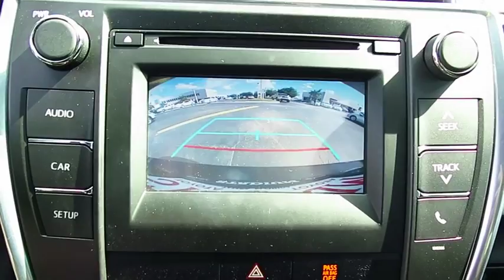2015 Toyota Camry Live Video! Tampa, Wesley Chapel, Brandon, New Port Richey, FL Live 164683A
Stadium Toyota
5088 N. Dale Mabry Highway

**Toyota Certified** **Premium Upholstery** **Entune** Feast your eyes on this 2015 Toyota Camry SE and you will see how the sporty looks and amazing performance will fit perfectly into your daily drive. A 2.5 Liter 4 Cylinder engine pairs with a paddle-shifted 6 Speed automatic transmission and generates 178hp on demand. This efficiency rewards you with nearly 35mpg on the open road and the confidence of sport-tuned suspension.     The bold new exterior of the SE is accented by alloy wheels with a Graphite finish and a sport mesh front grille. The ergonomically designed interior features Silver trim, SofTex sport fabric and an Entune Audio touchscreen with Bluetooth phone and audio connectivity as well as a six-speaker sound system with steering wheel mounted controls. Confident handling, straightforward technology and lots of comfortable passenger space make this car an absolute delight to own.    Anti-lock brakes with brake assist, stability control, and an army of airbags combine to safeguard you in this impeccable car with a sterling reputation for reliability. Enjoy this smooth quiet ride!